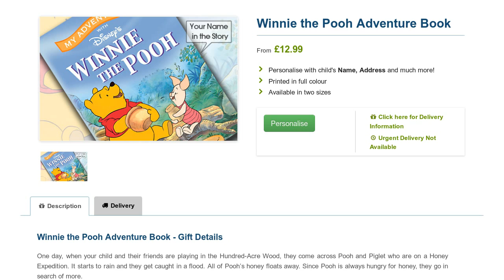Winnie the Pooh Adventure Book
Personalised Winnie the Pooh Book featuring your child's name. Pooh Bear and Piglet embark on a Honey Expedition. A fun way to learn and read. Buy online.